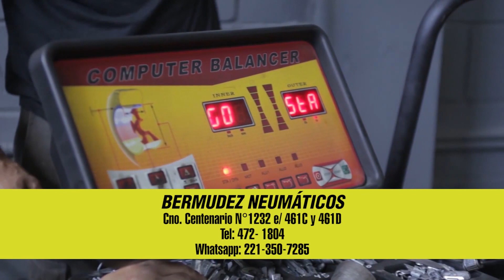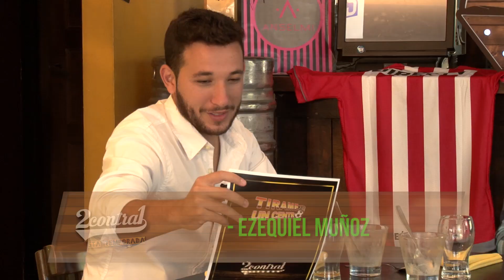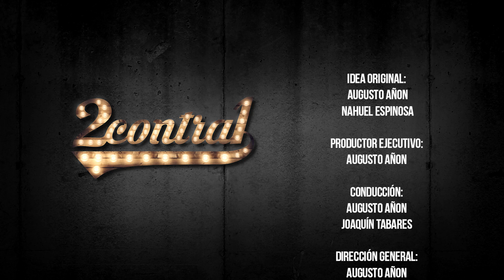DOS CONTRA UNO - 5TA TEMPORADA - GASTÓN FERNÁNDEZ